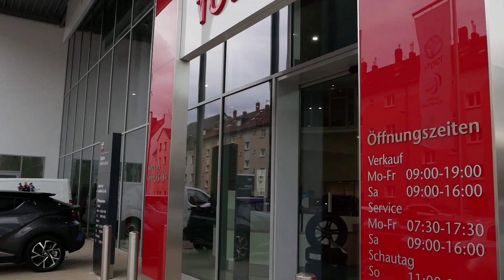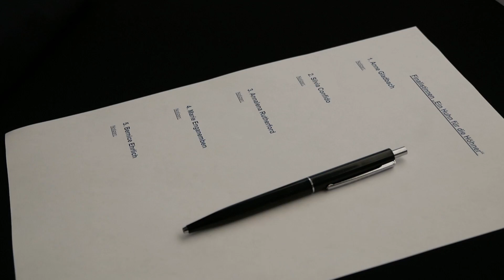Ein Huhn für die Höhner - Das Finale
Eine Jury bestehend aus Radio Köln, Express, unseren Werbepartnern sowie selbstverständlich Vertretern der Höhner bewertete die Gesangsauftritte und bestimmte die Finalistinnen. Diese haben im großen Finale zum ersten Mal live vor der Jury gestanden. Die Gewinnerin geht im Oktober zusammen mit den Höhnern ins Studio, um den noch geheimen Song aufzunehmen.